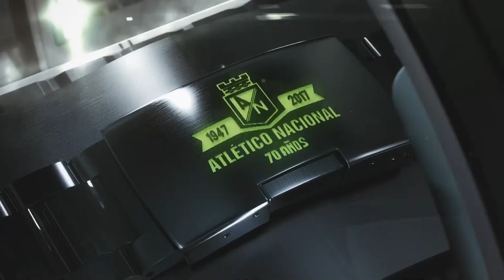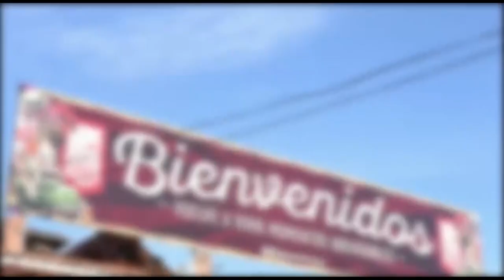EL SÚPERDEBATE 7 DE MARZO DE 2021